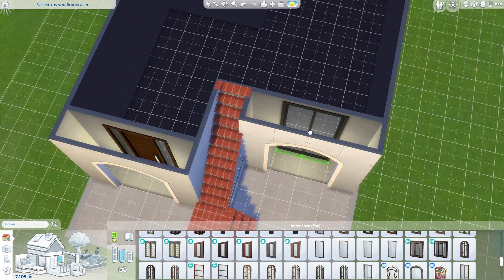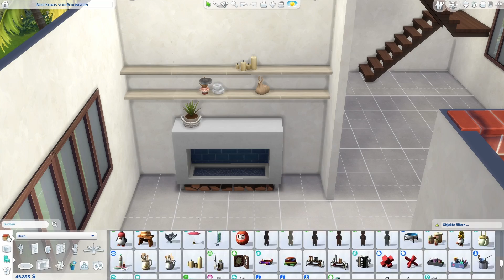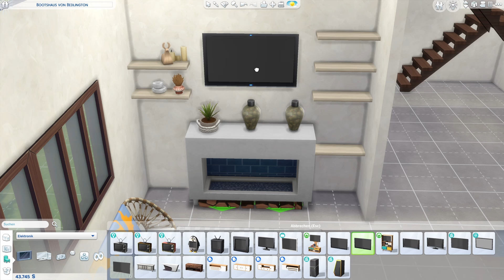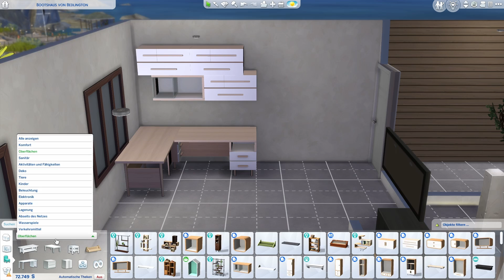Greek Inspired Small House 3 Brd + 2 Bth | No CC | Speed Building | Sims 4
Roomtour: 18:10